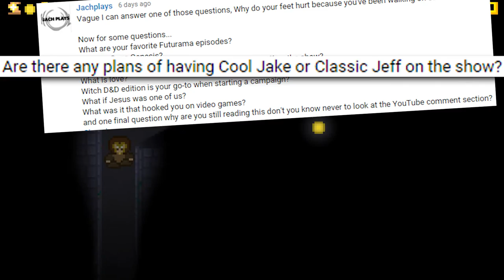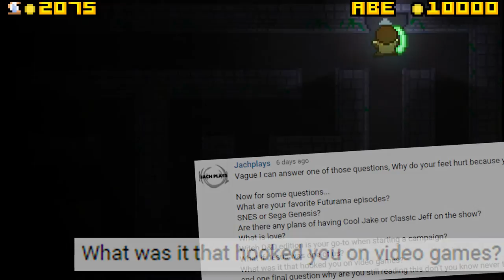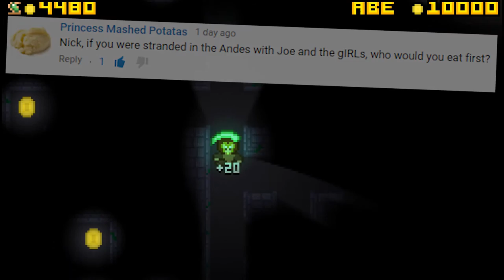IRL - Q&A Responses and Instant Dungeon!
Thank you to everyone who participated in the Q&A!  Honestly we were afraid we wouldn't even get questions and instead we were overwhelmed and received WAY too many!  Even cutting down we ended up with a video that runs long but we wanted to answer at least one question from each of you!

Fittingly, we played some *Instant* Dungeon! in the background while we celebrated our first Q&A.  A great 80's style arcade romp definitely worth checking out.

Instant Replay Live is a gameplay channel featuring a slew of PC games from all genres, RPG, Action, Adventure, FPS, Platformer, RTS, Puzzle, Stealth, Survival, Strategy, or Sim hosted by Nick and Joe, two brothers who might just kill each other if they keep on doing this!

Instant Dungeon! mixes dungeon exploration with arcade action in the vein of the classic maze games from the 80s. Let Instant Dungeon! create a new dungeon just for you, complete with glittering treasures, vicious monsters, brutal boss battles, wild power ups and most importantly fun, Fun, FUN!